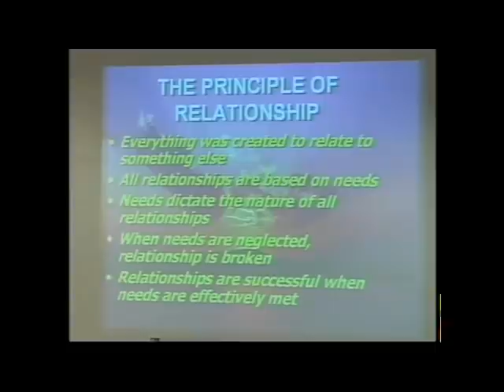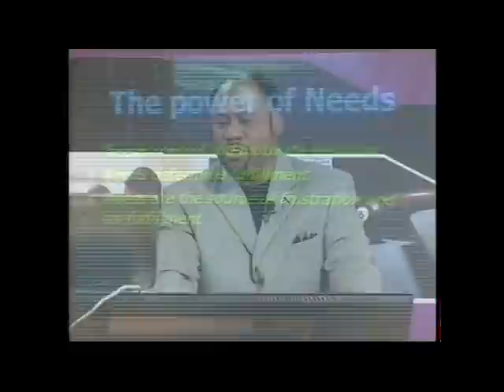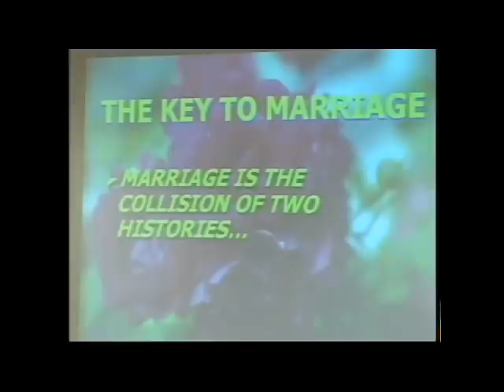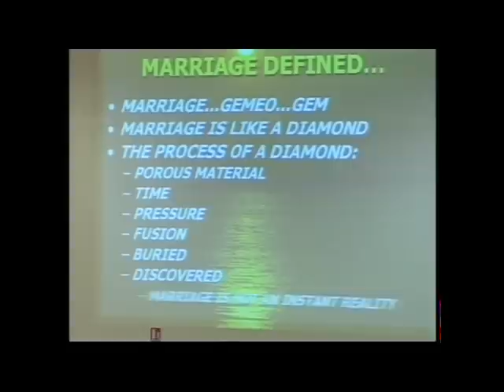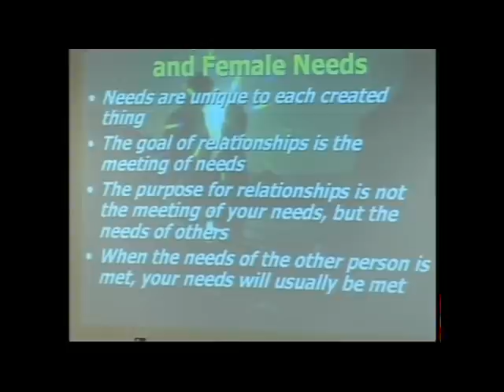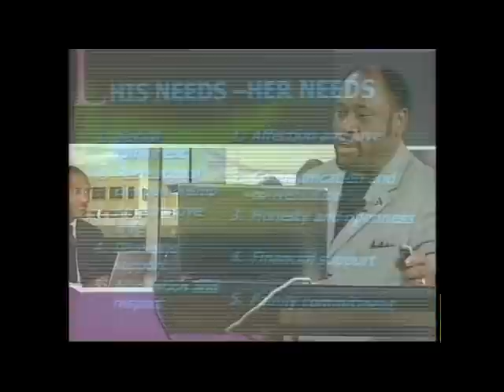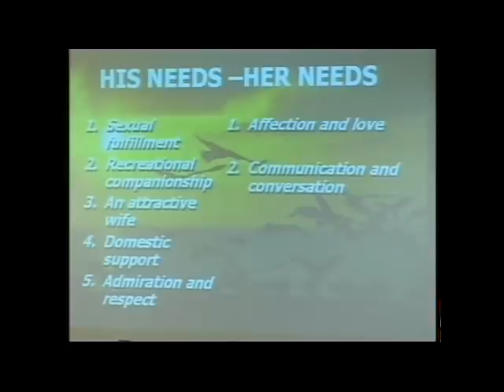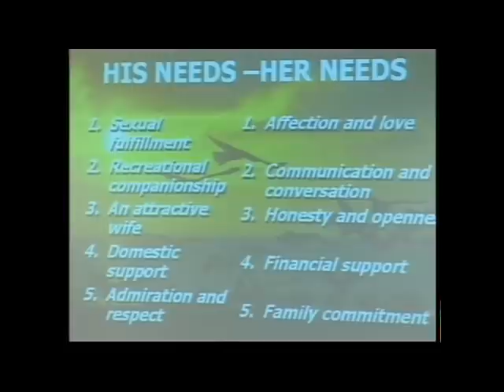Building Living From The Homefront | Dr. Myles Munroe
Download The Munroe Global App NOW!!!

This teaching is from the series entitled Built To Last - Keys To Building Yourself, Your Family, and Your Business, available exclusively on our Munroe Global Media app and website.

Built To Last - Keys To Building Yourself, Your Family, and Your Business  Titles:

1. Understanding The Principle of Construction and Development
2. Building Living From The Homefront
3. Keys To Building A Strong and Profitable Business
4. Keys to Building A Strong Family
5. Keys To Building Character
6. The Purpose and Power of Wealth
7. How To Discover Your Leadership
8. Question and Answer Session